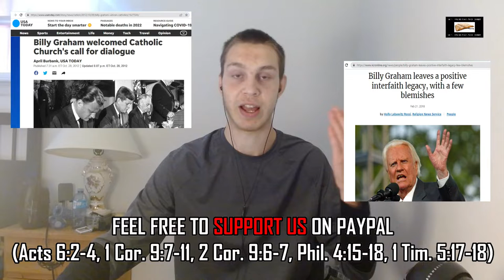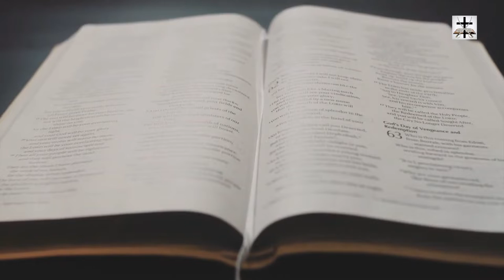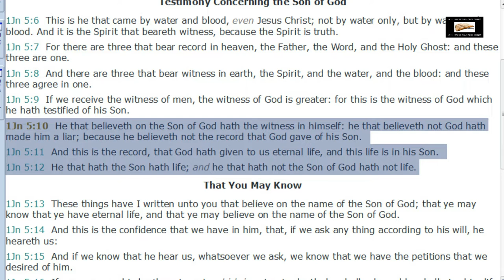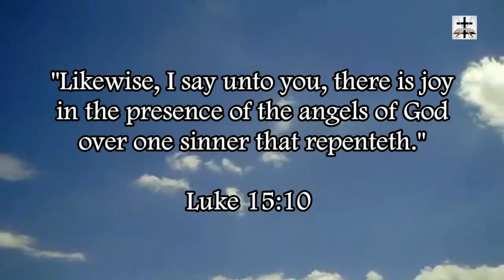Billy Graham's Ecumenism, Apostasy, And Disobedience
Billy Graham had a long record of sad ecumenism, apostasy regarding false religions (like Islam, Judaism, Mormonism, or Catholicism) and disobedience.